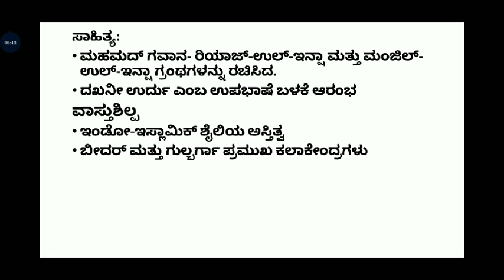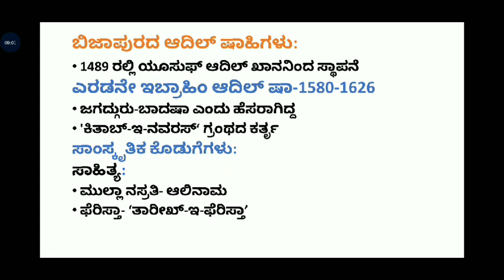2nd PUC HISTORY| 5.5| ಬಹುಮನಿ&ಆದಿಲ್ ಶಾಹಿ ಸುಲ್ತಾನರು| INDIAN HISTORY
ಇದು ಕರ್ನಾಟಕ ದ್ವಿತೀಯ ಪಿಯುಸಿ ಇತಿಹಾಸ ಪಠ್ಯದ 5.5 ನೇಯ ಅಧ್ಯಾಯದ ಕುರಿತಾದ ಮಾಹಿತಿಯನ್ನು ಒಳಗೊಂಡ ವಿಡಿಯೋವಾಗಿದ್ದು ಬಹುಮನಿ ಮತ್ತು ಆದಿಲ್ ಶಾಹಿ ಮನೆತನಗಳ ಕುರಿತು ಸರಳ ವಿವರಣೆ ಹೊಂದಿದೆ.
ಜೊತೆಗೆ ಸ್ಪರ್ಧಾತ್ಮಕ ಪರೀಕ್ಷಾ ದೃಷ್ಟಿಯಿಂದಲೂ ಉಪಯುಕ್ತವಾಗಿದೆ.

Karnataka history